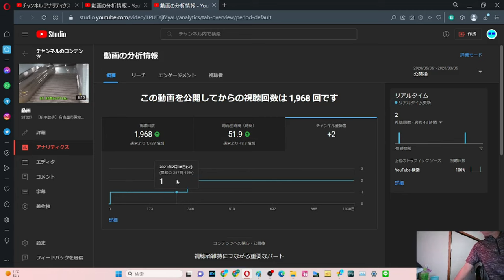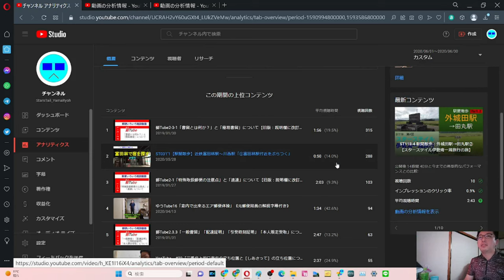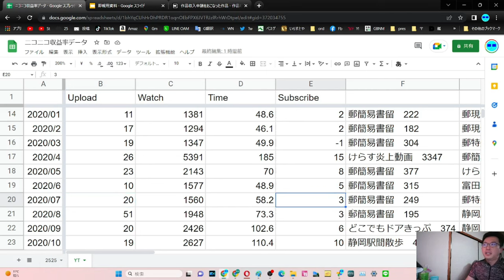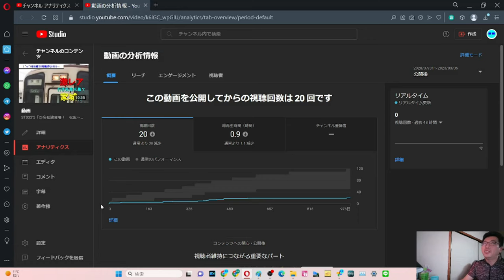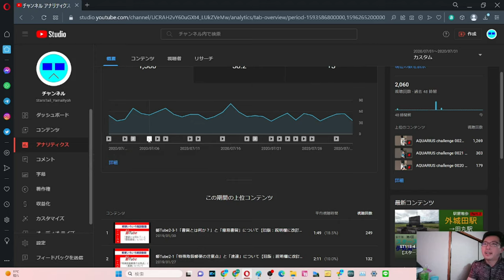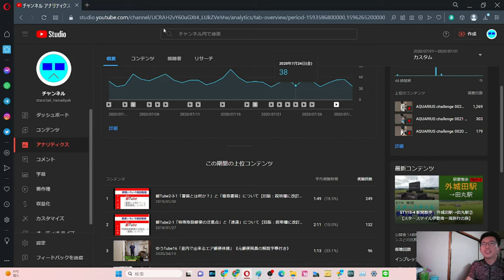SB030-10 やまだ決算会2023年3月 YouTube2020年5～7月【サブチャン】